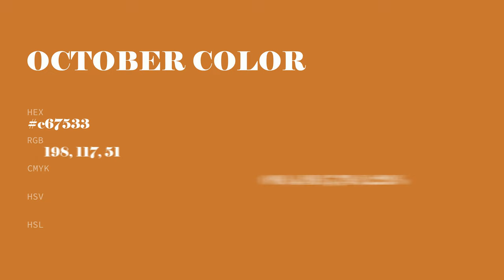October color c67533 hex color - Orange color - Cool color c67533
What color is October ? c67533 hex color - Orange color - Cool color c67533

Hex c67533 Color Code is also known as October color.